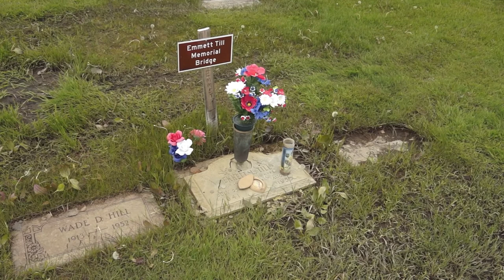Emmett Till Gravesite